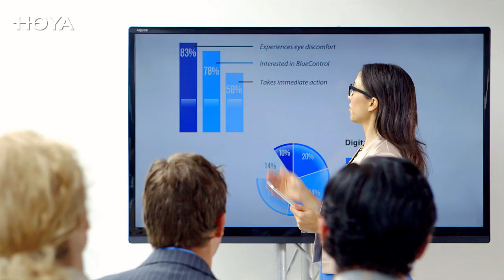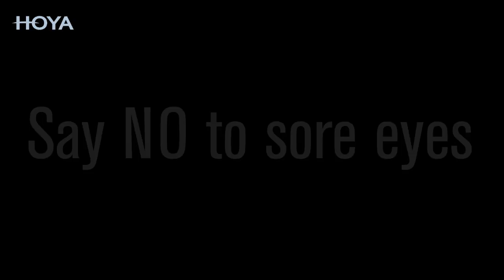Hoya BlueControl - Creating the necessary comfort in a digital world (HD)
Hoya BlueControl neutralises the blue light emitted by digital screens, preventing from eye fatigue, eye strain and even sleeplessness. Additional benefits are:
• Reduction of glare
• Enhanced contrast
This keeps the eyes in better condition whilst offering a more comfortable and relaxed vision and a more natural colour perception.